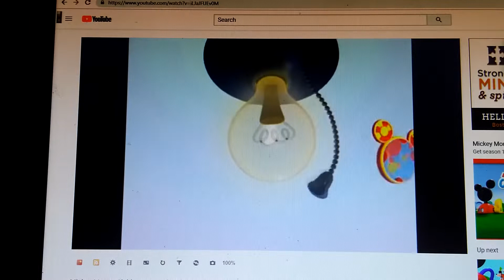Mickey Mouse Clubhouse Title Card on Noggin (2008)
Recorded in February 2008 on the Noggin Channel